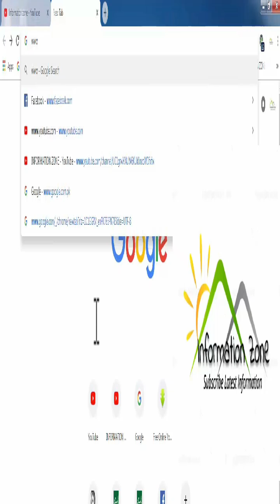Potato crop. Pests and disease management. Potato disorder. Best video for identification.آلو پرابلم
Potato crop. Pests and disease management. Potato disorder. Best video for identification. tried to aleborate the major issue noted in the field. Best video to explain the disorders.آلو پرابلم